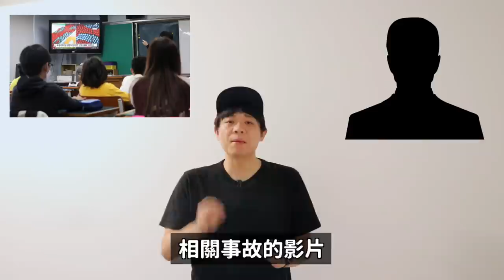韓國部分校園流行“梨泰院遊戲”引韓網爭議！/防彈Jin代言Jin拉麵引熱議！DenQ